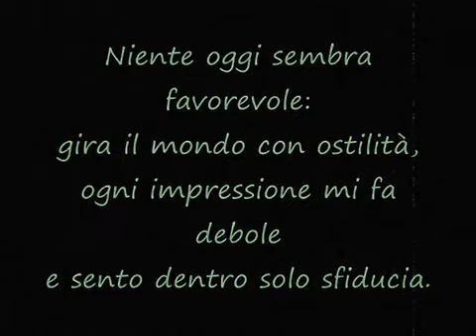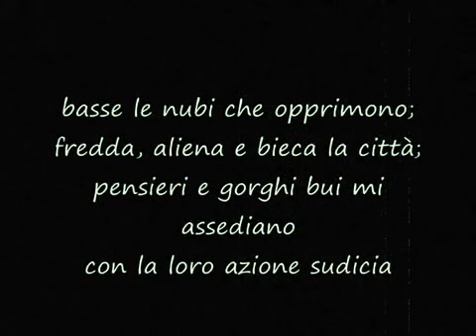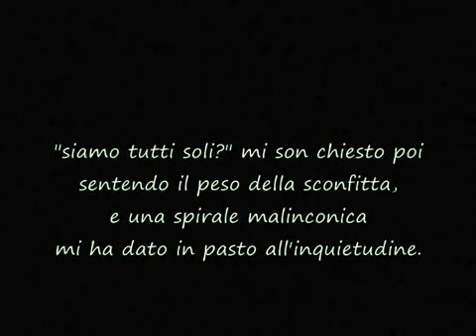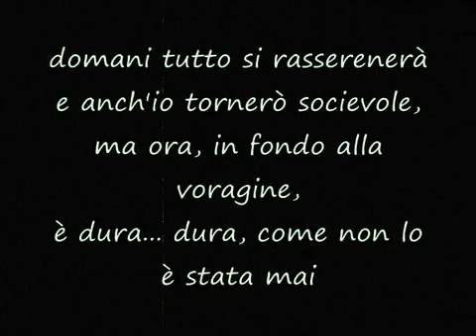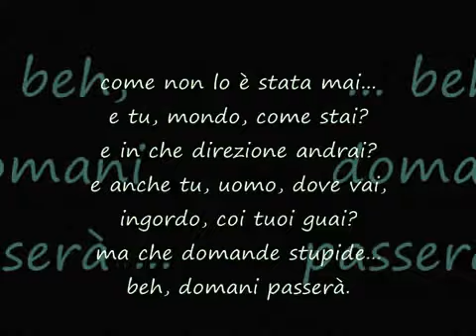Marlene Kuntz - Stati d'animo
testo